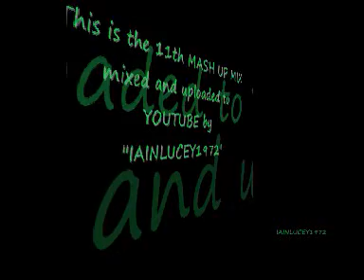THE 11TH MASH UP MIX ( non stop beats,.. rave, hard techno, dance )